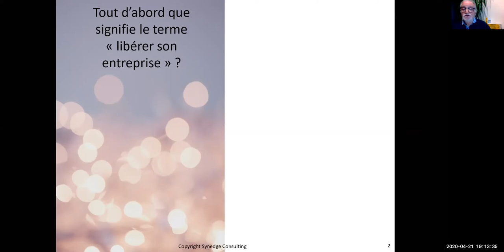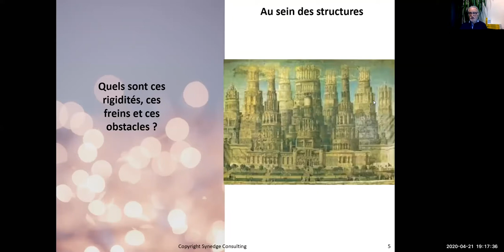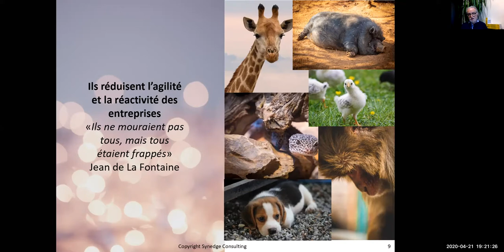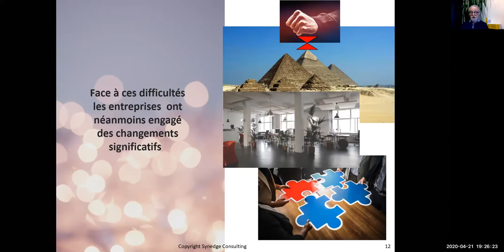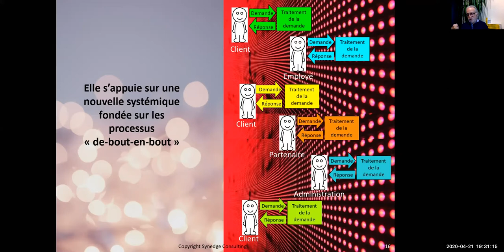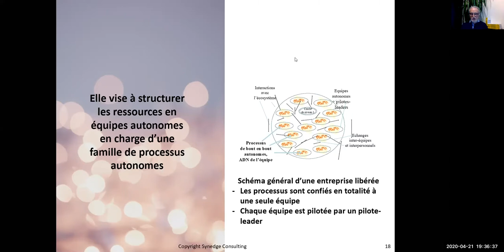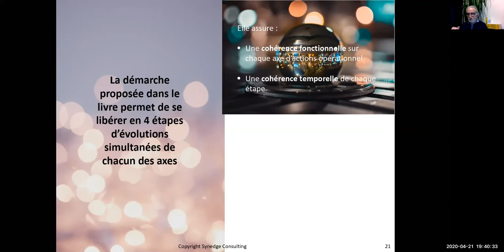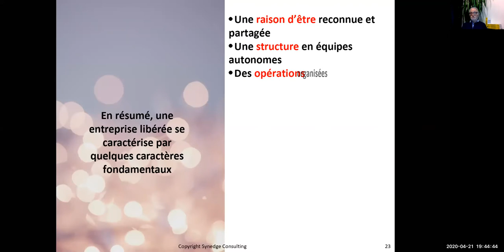L'entreprise libérée - Rencontre ADELI avec Henri Chelli - 21 avril 2020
Henri Chelli nous présente "l'entreprise libérée" le 21 avril 2020 à 19h via zoom.